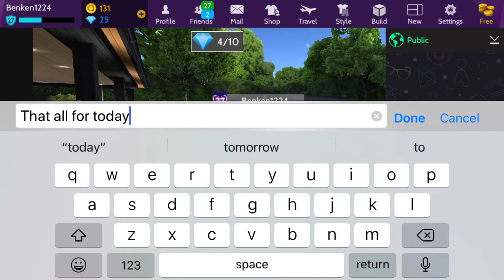Showing around the new mansion in avakin life 😮😮😧 🏠 🏡